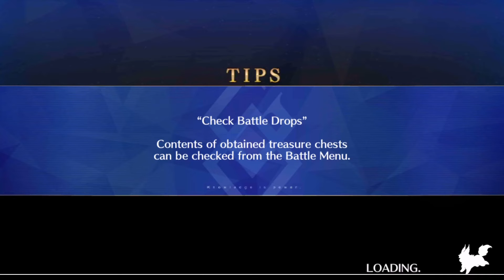FGO NA New Year 2021 (lite) Event - Rooftop Garden 3 Turn Clear (Chen, double Zhuge, Nero Caster)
Less efficient than my Anastasia arts 3 turn clear because the support has to be Zhuge instead of a Beni/Yang that give more lumber drops.

Np5 is probably not needed on Nero, maybe Np3-4 makes the kill in 1 turn. Chen Gong's S3 could be leveled up to 10 as well.

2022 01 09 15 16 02